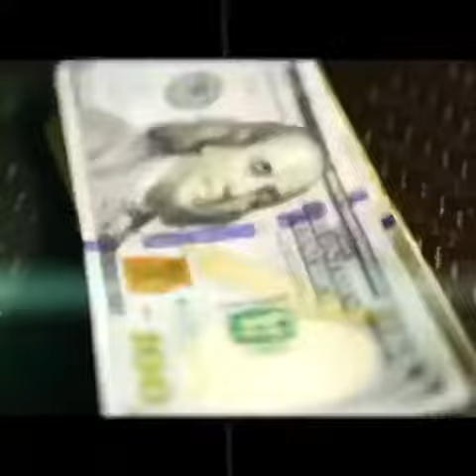KenMack-Short VLoG- UpcomingProjects StayTuNe No💤GanG